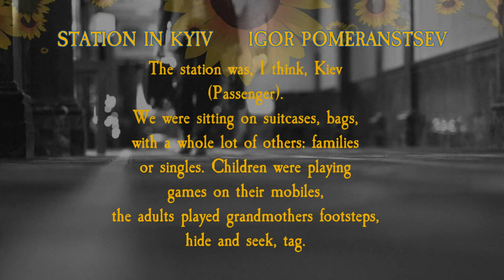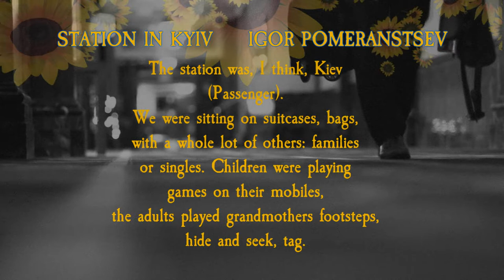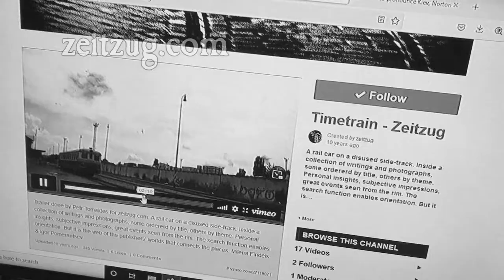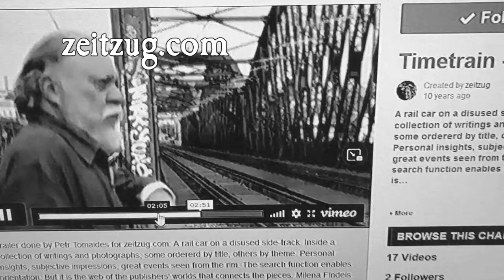Poetry E Train Station In Kyiv Poem by Igor Pomerantsev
The station was, I think, Kiev
(Passenger).
We were sitting on suitcases, bags,
with a whole lot of others: families
or singles. Children were playing
games on their mobiles,
the adults played grandmother’s footsteps,
hide and seek, tag.
The ticket booths were open,
the clerks ready and waiting,
their lipstick fresh.
I knew their names already:
Katerina, Hanna,
Oksana Mikolaivna.
But nobody was buying,
They were waiting for news.
That would decide where
they would book to:
if Kharkov was the target, then the Carpathians,
if Kherson, then Chernigov,
and if Kiev was bombed, well,
then it would be down into the caves and the catacombs,
the mole tunnels,
the underground city of termites.

Station In Kyiv by Igor Pomerantsev
Translated by Frank Williams
Recited by John E. WordSlinger

-Вокзал был вроде киевский
(Пассажирский).
Мы сидели на чемоданах, узлах,
рядом тоже сидели: семьями
и поодиночке. Дети играли
в компьютерные игры,
взрослые в ручеёк (струмочок),
прятки (жмурки), пятнашки (квача).
Кассы были открыты,
в них сидели кассирши
с накрашенными губами.
Я уже знал их имена:
Катерина, Ганна,
Оксана Миколаївна.
Но билетов никто не покупал:
ждали новостей.
В зависимости от них
намеревались купить билеты:
если ударят по Харькову, то в Карпаты,
если по Херсону, то в Чернигов,
ну а если по Киеву с воздуха,
то в пещеры, катакомбы,
кротиные туннели,
подзенмный город термитов.

19 February 1986:
From a Diary by Igor Pomerantsev (read by Ronald Pickup)
A Russian writer living under great pressure keeps a diary in which he makes random jottings on the subject of fear of imprisonment and dreams of freedom. Translated by Frank Williams. Producer Cherry Cookson. (Repeat from 16 September 1985)

May You Live in Interesting Times - PROFESSOR IAN LINDEN
you didn't know of Igor Pomerantsev's remarkable life story you will be told it elegantly, with a touch of the romance of courageous resistance.